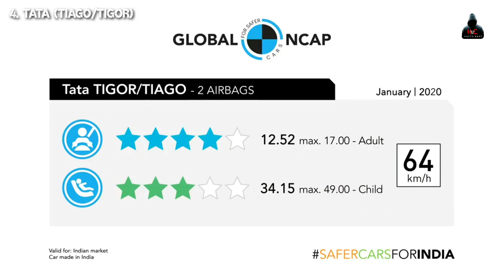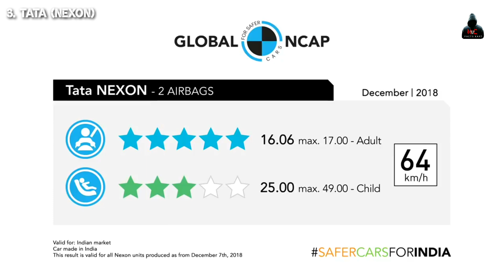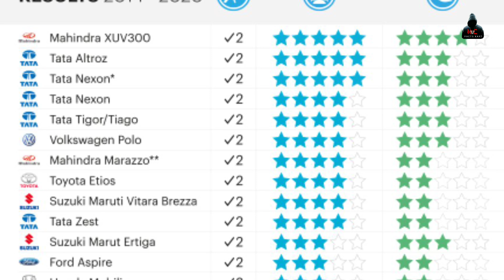Top 5 Safestest Cars In INDIA | NCAP List Of Safestest Cars | 2020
Hi..!
In this video, I'm talking about the Top 5 safest cars in India and this list is taken from the Global NCAP website.